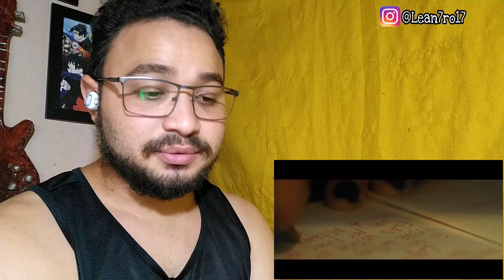React Rodrigo Zin - Mise En Place (Official Video)